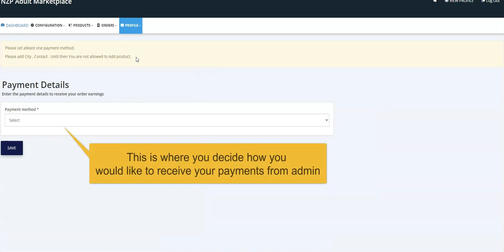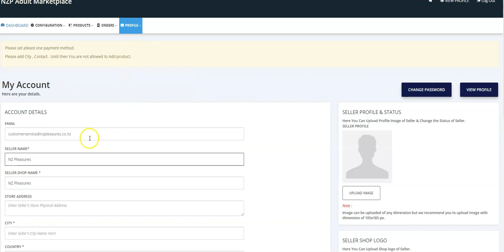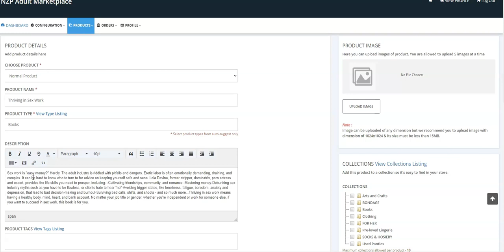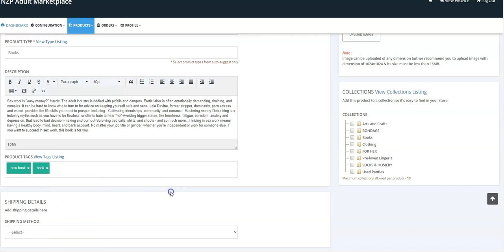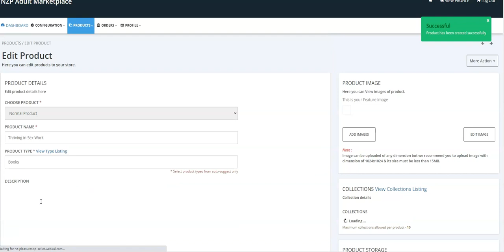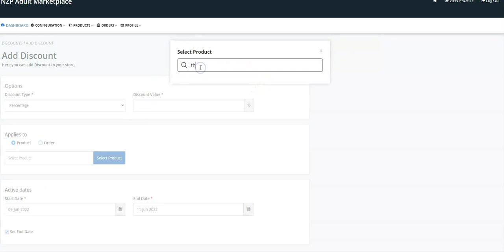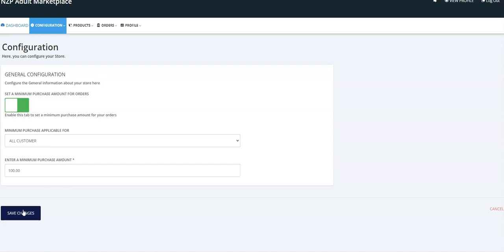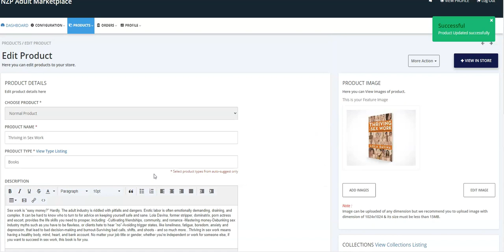NZ Pleasures Adult Market Place (NZPAM) Vendor Walk Through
Follow the steps and you'll be up and running in under 10 minutes!